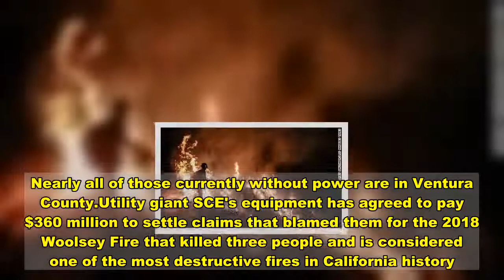Thousands of people in California had their power shut off amid wildfire danger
(CNN)Preparing a Thanksgiving dinner may be a challenge for the more than 3,100 Southern California families who have just lost power due to the wildfire threat sweeping across the region.Nearly 112,000 more SCE customers have been warned that their electricity could be cut at any time on Thursday and Friday."We understand these PSPS actions are disruptive to our customers—especially during the Thanksgiving holiday—and we are making every effort to reduce the impact," SCE said on Twitter.Read MoreBefore shutting off power, SCE uses weather forecasts and field observations to determine whether there's a serious danger of objects blowing into power lines. The power will be restored after the weather event ends and crews believe it is safe to do so.The bulk of those under a PSPS warning reside in San Bernardino and Los Angeles counties. Nearly all of those currently without power are in Ventura County.Utility giant SCE's equipment has agreed to pay $360 million to settle claims that blamed them for the 2018 Woolsey Fire that killed three people and is considered one of the most destructive fires in California history.Federal officials investigating the origins of the massive Bobcat Fire are focusing on utility equipment owned by SCE that experienced an issue moments before the fire was first reported. The Bobcat Fire is one of the largest ever in Los Angeles County, and burned over 113,000 acres.SCE serves about 5 million customers over an area of 50,000 square miles stretching from Bakersfield to Orange County.